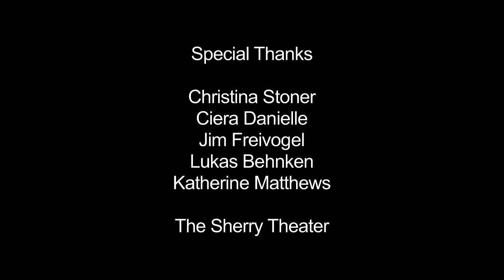Don Jeanes TALKS ABOUT LIFE 1/3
Actor Don Jeanes talks with Philip Nathanael about being a cowboy in Texas, getting into acting, moving to New York and then to Los Angeles.

Talks About Life was filmed at The Sherry Theater